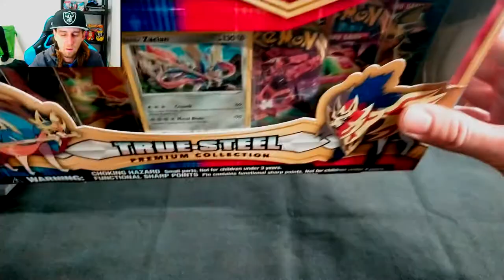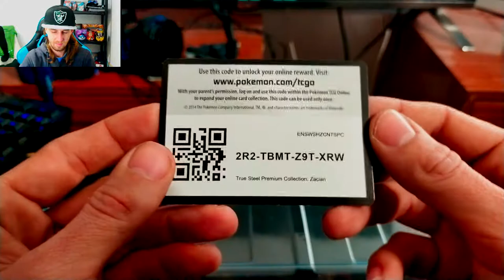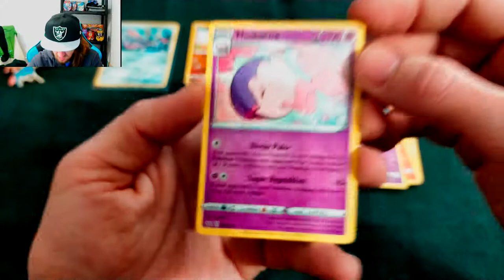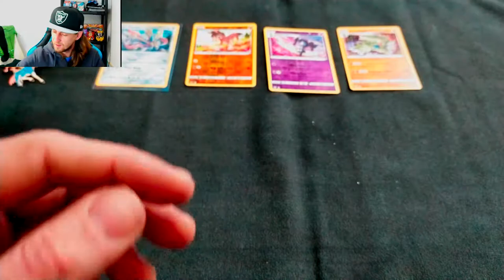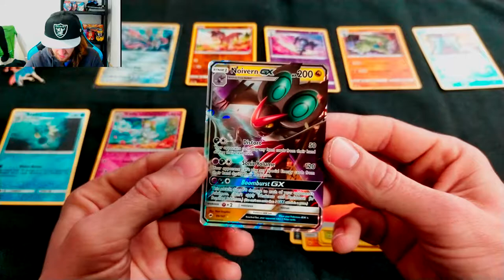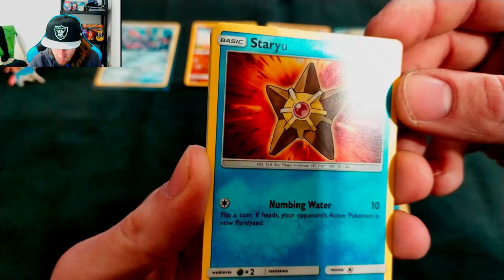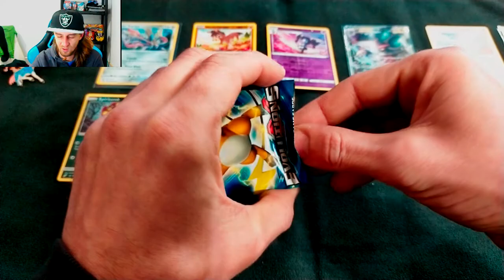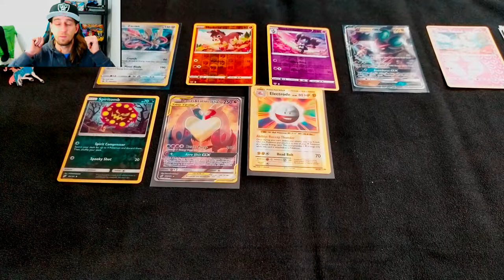Opening Pokémon cards True Steel Premium Collection box, i like the selection here sir.